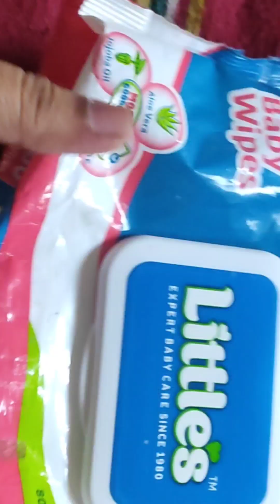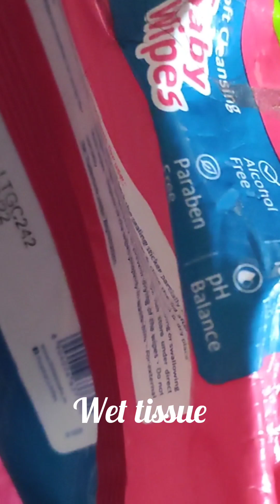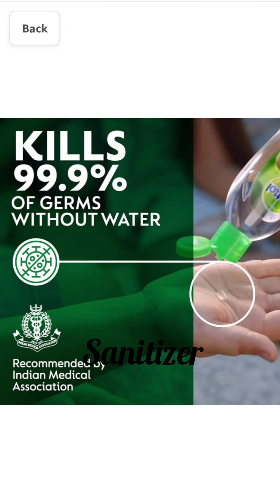Hospital bag for baby 👶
.Hospital bag for mother